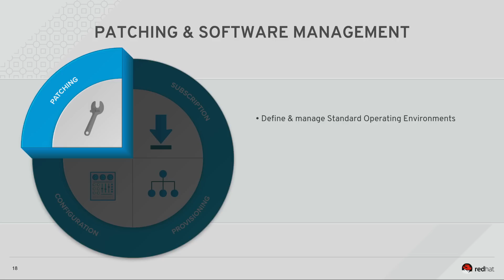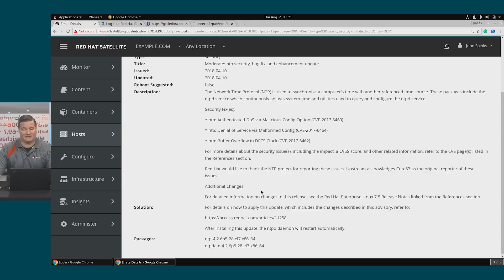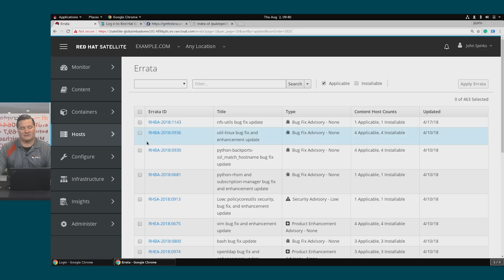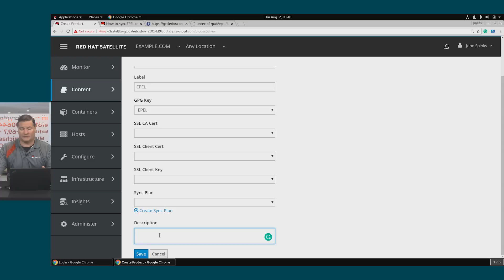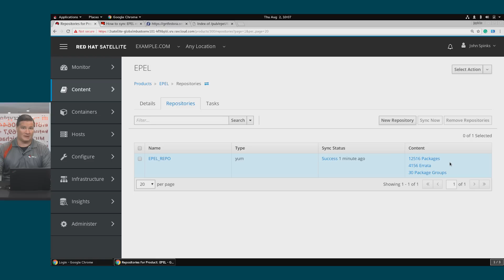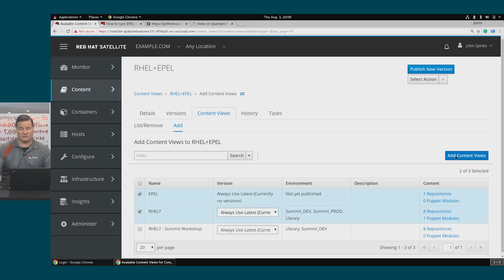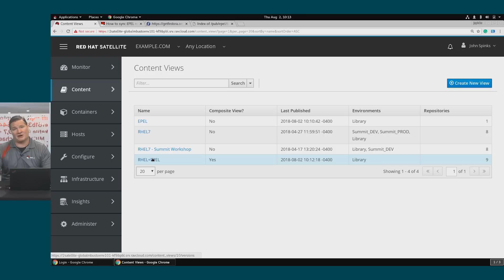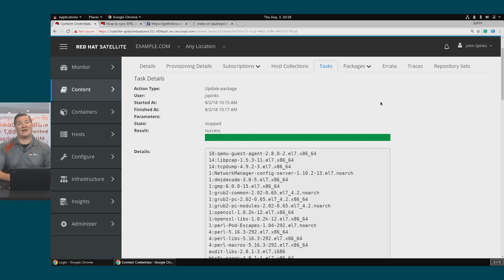Patching and Software Management using Red Hat Satellite (and demonstration)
In this video, we will review the basics of patching and software management with Red Hat Satellite.